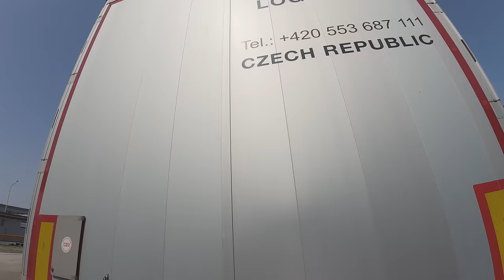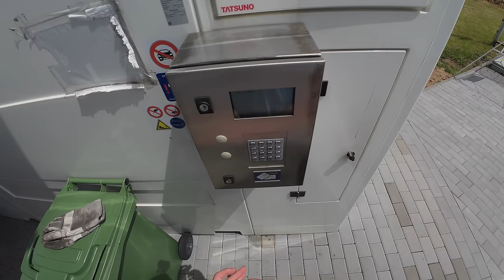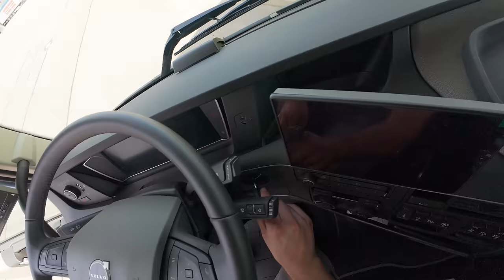VOLVO AERO - Amazing experience and first time in the Czechia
Explore the scenic routes and picturesque landscapes of Czechia while driving the new VOLVO FH AERO, emphasizing its comfort and performance.

Hey everyone, welcome back to the channel! Today, I am beyond excited because I am trucking in Czechia for the first time, and not just in any truck, but in a brand new Volvo FH Aero.

Trucking in Czechia is a whole new adventure for me, and I can't wait to share this experience with you all.

Now, let's talk about the challenges and unique aspects of trucking in Czechia compared to other locations. From navigating through narrow streets to handling different road conditions, it's definitely a unique experience.

As I hit the road, I am immediately struck by the stunning landscapes that Czechia has to offer. The picturesque countryside, charming villages, and winding roads make every moment behind the wheel truly special.

In conclusion, trucking in Czechia for the first time has been an unforgettable experience. I've learned so much and gained a new appreciation for this beautiful country and its roads.

0:00 - departure from the company for loading to Dolní Benešov
21:44 - arrival to RKL Foundry and loading
41:30 - refuelling Adblue
45:46 - ride in a forklift